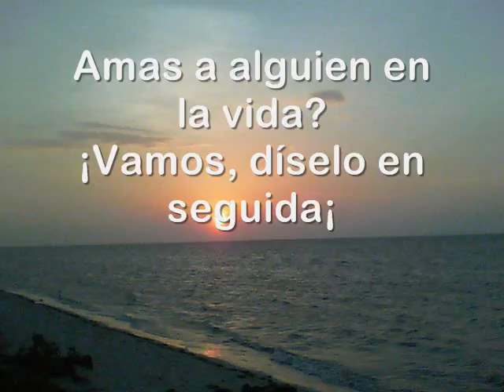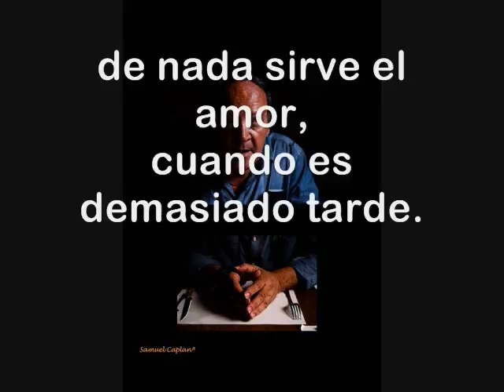Si amas a alguien de Enrique Elliott